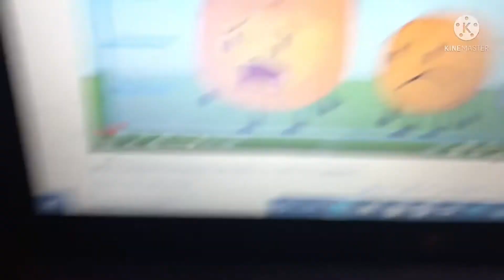Object Shows: Everytime Someone Cries (BFDI to Object Overload)